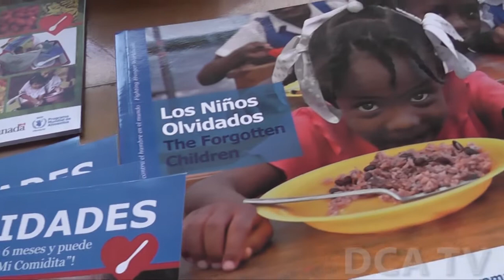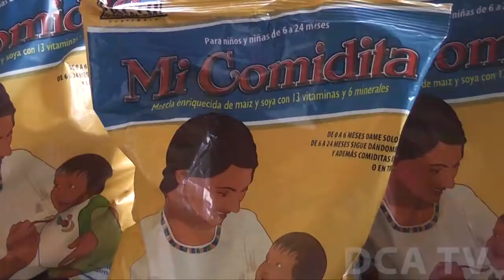Discuten sobre avances y desafíos de la seguridad alimentaria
POR JARBIN YELMO/DCA: En los últimos 4 años se ha triplicado la reducción de la desnutrición crónica, pues el porcentaje de la población que sufre este mal ha pasado de 4 a 1.7, aseguró hoy el titular de la Secretaría de Seguridad Alimentaria y Nutricional (Sesan) Germán González.